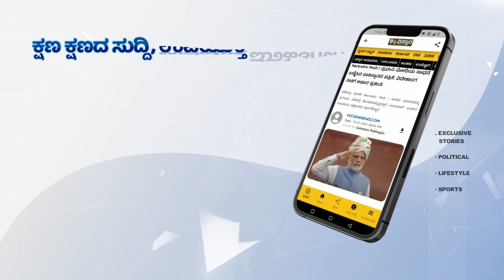ಮಿಸ್ ಇಲ್ದೇ ಗರುಡ ಪುರಾಣ ಗೆಲ್ಲುತ್ತಾ? | Rakesh Acharya Reacts On Garuda Purana | Vistara News